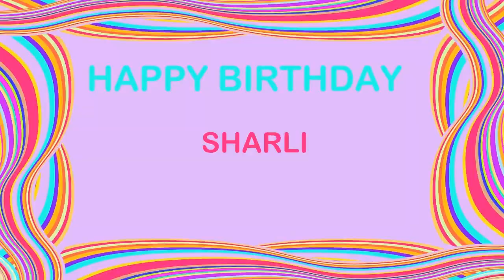Sharli Birthday Postcards & Postales